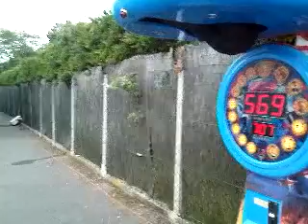a montberon avec les pote